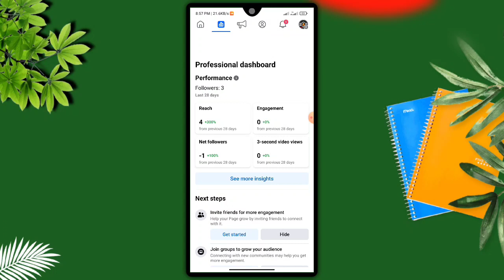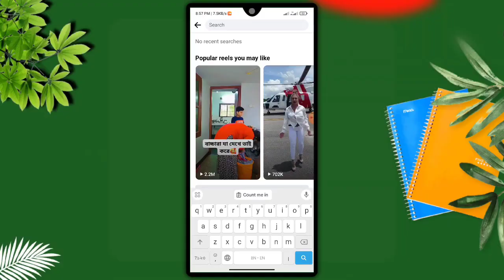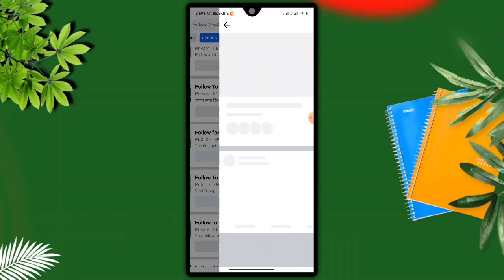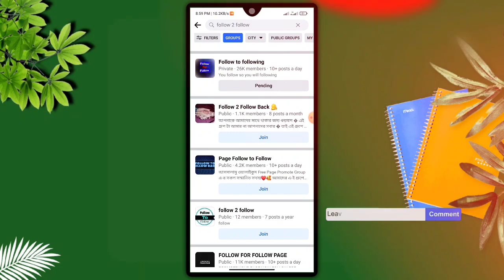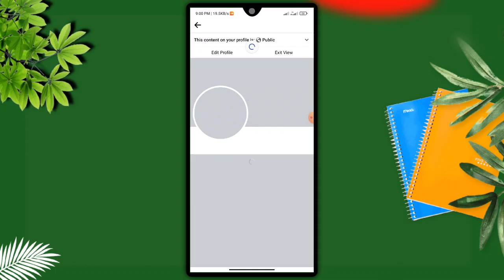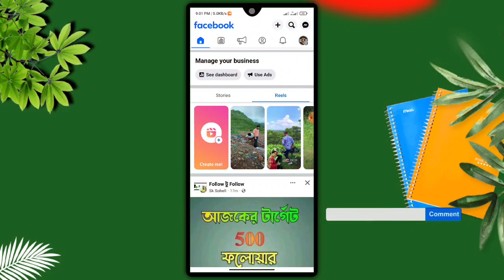facebook followers বাড়ানোর উপায় ২০২৩ || how to get unlimited followers on facebook 2023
❐ MUSIC CREDIT ➺
▶Promote By

Free music